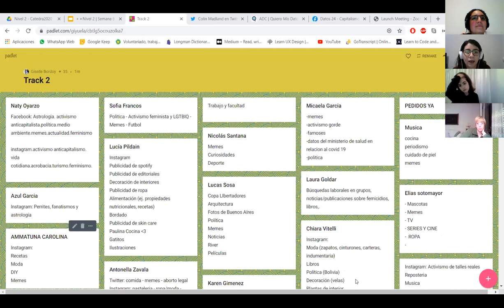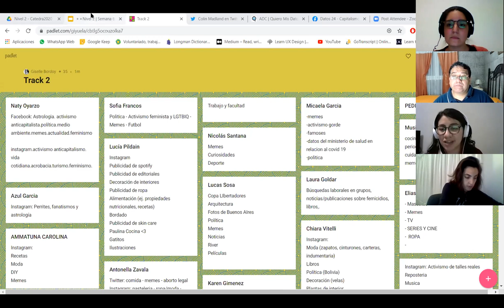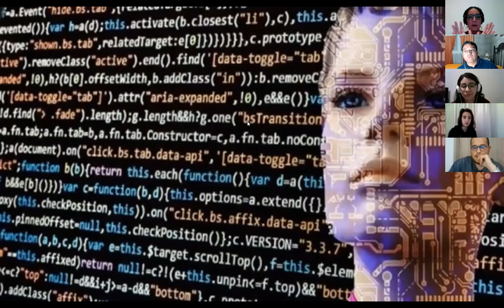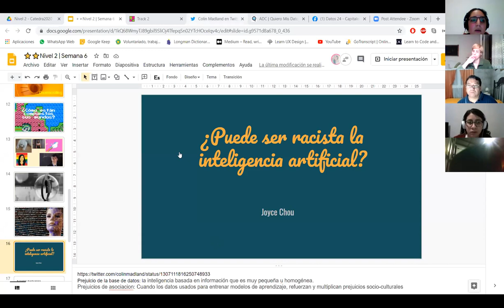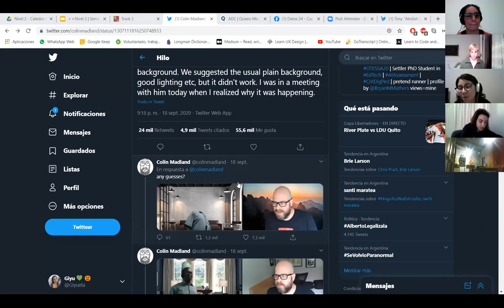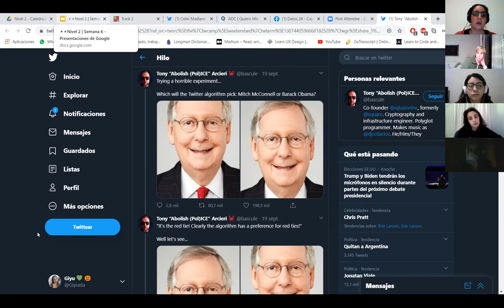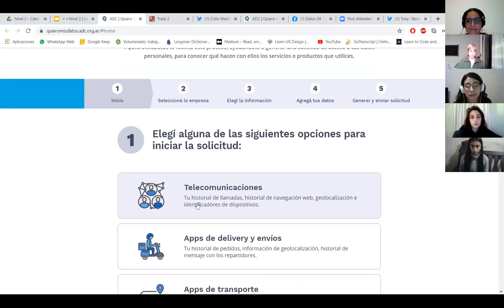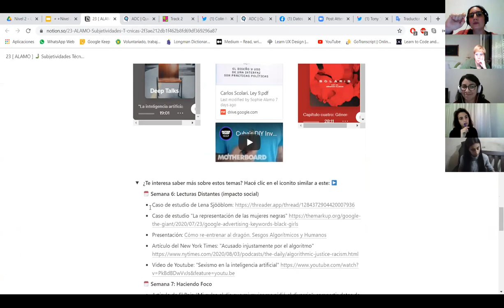[Datos 24] Track 2: Subjetividades Técnicas. Clase 1. Parte 2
Esta es la segunda parte de la Clase 1 del Segundo Track de Datos (o como nos gusta decir a nosotras: Nivel 2). Hoy hablamos de filtros burbujas y sesgos algorítmicos. ¿Qué dicen las plataformas (y sus limitaciones) de nosotres, de nuestras subjetividades?